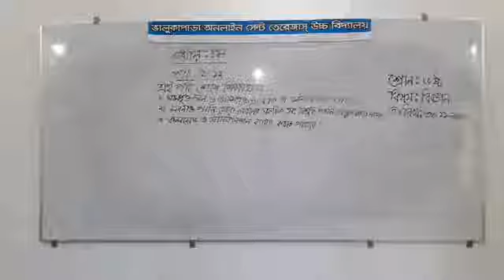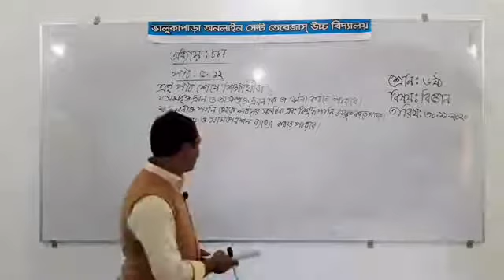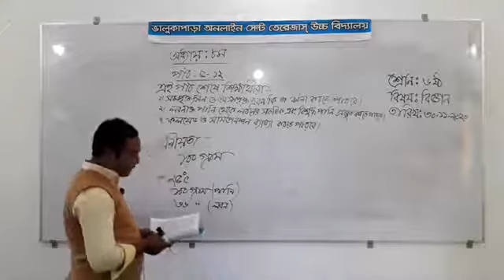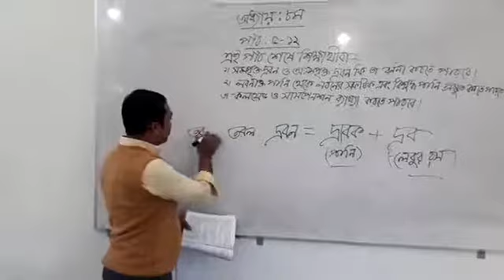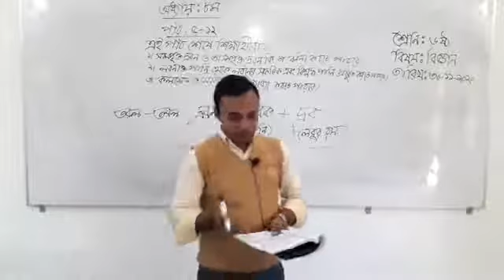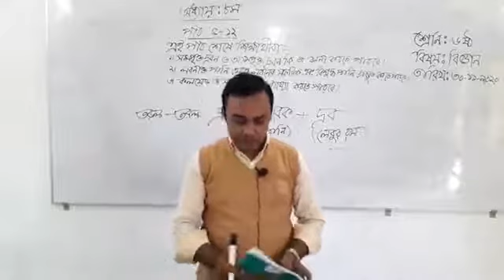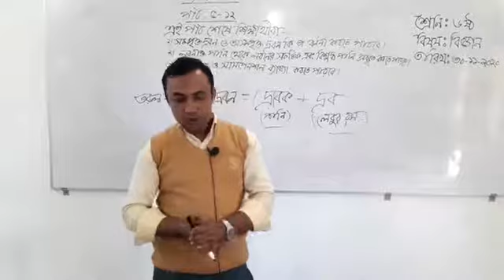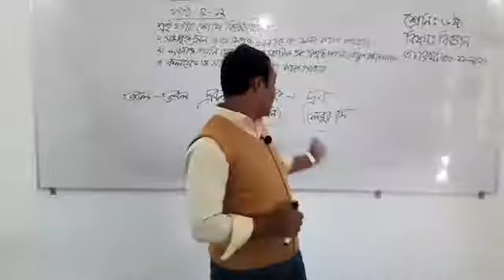সম্পৃক্ত দ্রবণ ও অস্পৃক্ত দ্রবণ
মো: এরশাদুল হক, সহকারি শিক্ষক